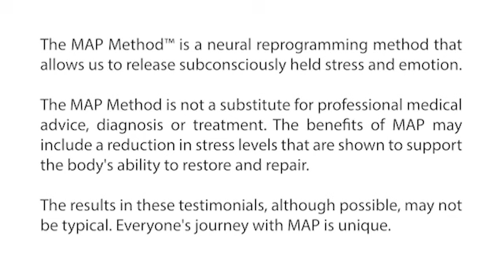The MAP Method™ helps Quincee find relief from an Autoimmune Condition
Quincee recently took part in our Autoimmune pilot program. Here's what she had to say about her experience and the life-changing results.

The Inflammation / Autoimmune Research was done by The MAP Method Certification Trainer and Head Coach at the MAP Coaching Institute Jelena Katic Ujevic.

Please join us in the MAP Experience to learn more about MAP and how to access the Inflammation Program.

To learn more about the When The Body Says Yes Program and how to test it for free,